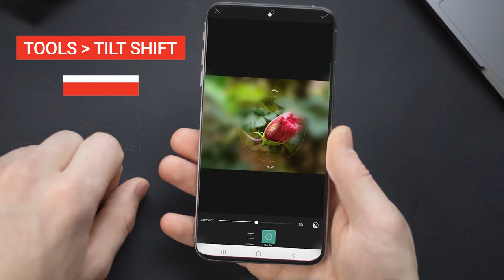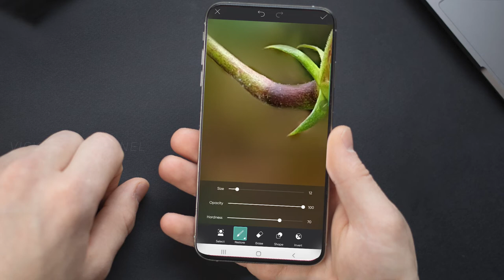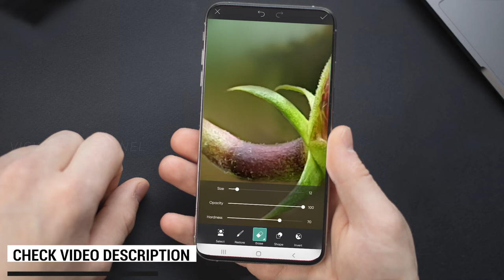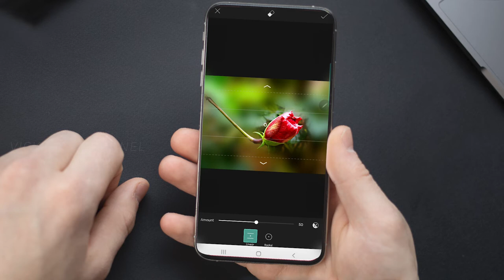How to Blur Background in PicsArt Easily | Picsart Photo Editing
In this video let's see how to blur background easily in picsart. Literallly, with just one tool, you can blur background easily.
Fastest way to blur the background. Best way to blur the background.

My gear : • Monitor - LG 34" Ultra-Wide Curved
• CPU - A
• Graphics Card
• CPU Cooler
• Power supply
• Cabinet Cooler - Asia Horse ARGB Fans -
• HDD - 8TB
• MY BOOK 4TB
• LOGITECH G402
• LOGITECH MX518

Camera :
• SmartPhone - Samsung Galaxy Note 9
• Canon 80D
• Canon 200D Mii
• Canon M50 Mii -
• Fujifilm XT3
• Lenses -
1. 24mm f2.8
2. 50mm f1.8
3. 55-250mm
4. Sigma 30mm f/1.4